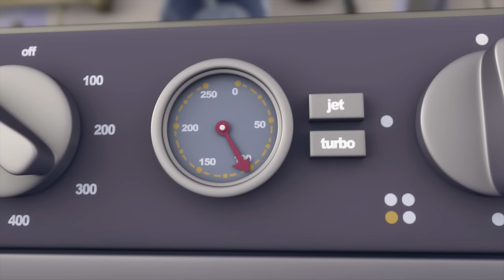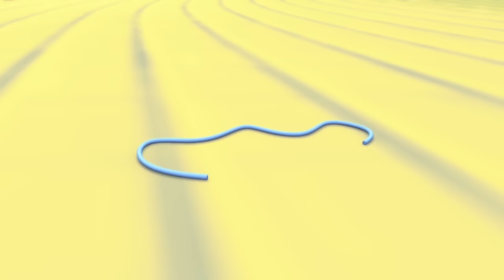The Oven 🔥 | The Fixies | Cartoons for Kids